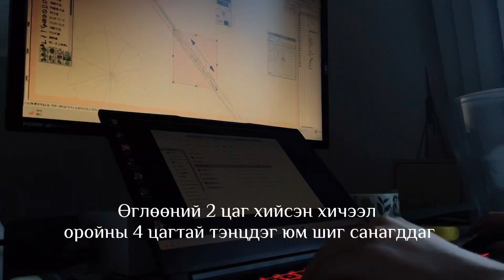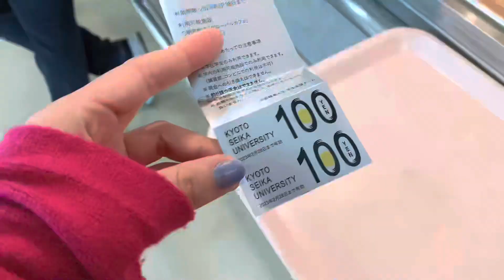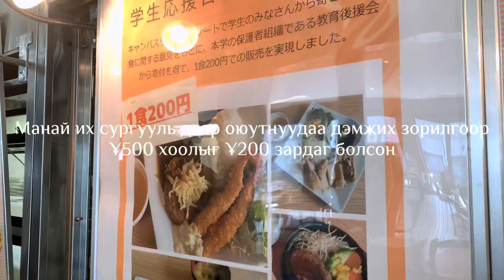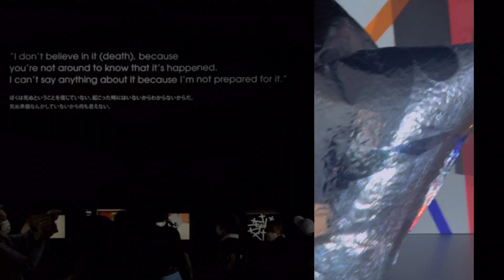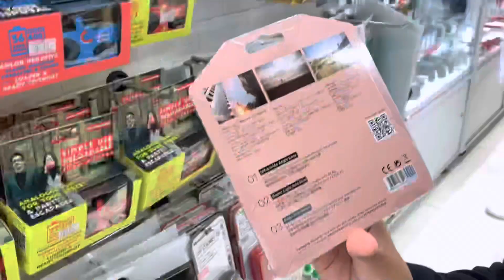[ Kyoto Vlog ] Киото хотод Оюутан байх сүүлийн жил🍁🍂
hi👋🏾
 Киото хотод амьдрах, мөн оюутан байх сүүлийн жил учраас энэ дурсамжаа хадгалж үлдээхийг хүсээд энэ влогоо хийлээ. Хичээлийн өдрийн өглөө хэрхэн эхэлдэг болон амралтын өдрөөрөө юу хийсэн талаараа хуваалцсан байгаа💕

Манай сувгийн тухай👋🏻
Биднийг Номин, Халиун гэдэг. Бид Японы 2 өөр хотод амьдардаг найзууд. Та бүхэн манай сувгаас Японы соёл, амьдралын хэв маяг, аялал болон Монгол оюутны амьдралын тухай үзэх болноо. Бичлэгтэйгээ хамт байгаарай🌸

Бидэнтэй Инстаграмаар холбогдоорой.